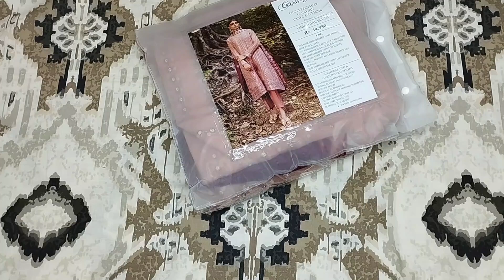Embroidery Dresses | Eid Collection | Party Wear | Fancy Dresses | Kapry | Rivaj